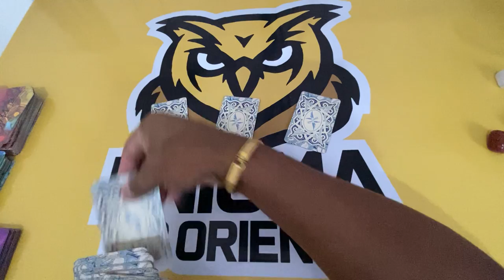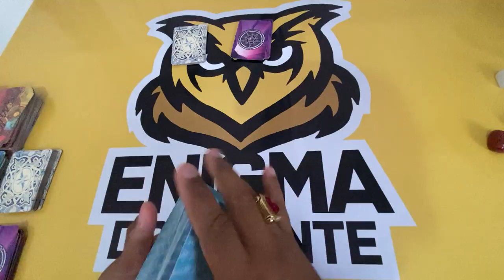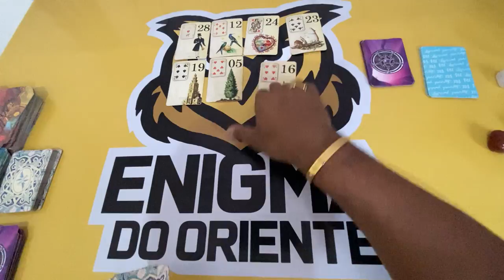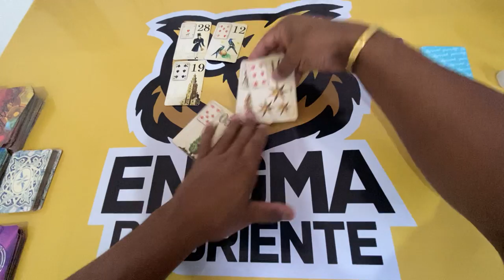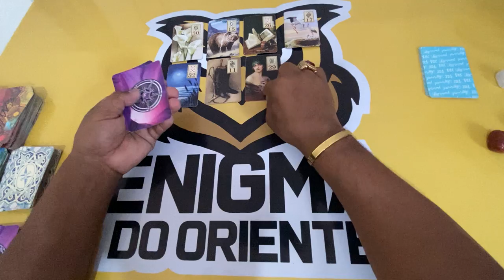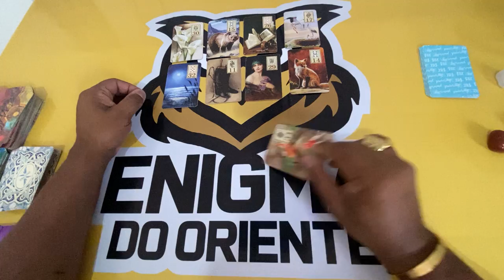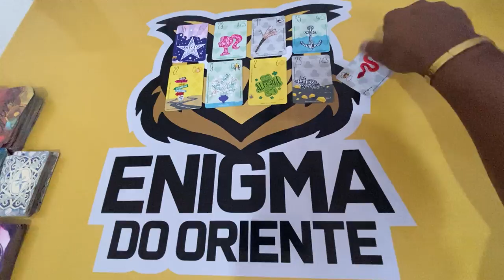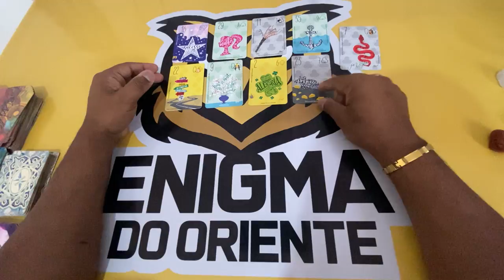ELE HOJE EM RELAÇÃO A VOCÊ! !!💘 [ Tarot Responde ] Tarô [Tarô ] Tarot